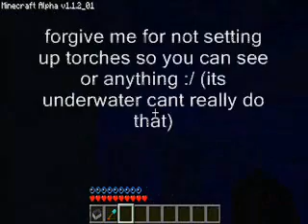Tour de Minecraft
just a quick little vid testing out my new capture program settings. This seems to run with very little lag so maybe I can finally record all my games that I have on my PC with tons of video potential thats going to waste :(. Hope you enjoy and theres more comin soon.